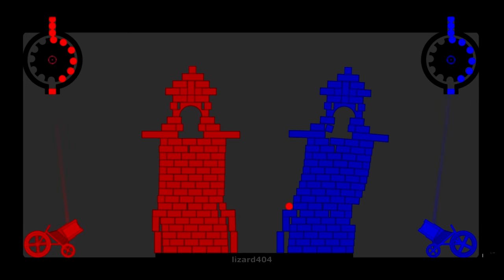Red vs Blue - Castle destruction in Algodoo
Algodoo is a physics-based 2D sandbox freeware from Algoryx Simulation AB (known simply as Algoryx) as the successor to the popular physics application Phun. It was released on September 1, 2009 and is presented as a learning tool, an open ended computer game, an animation tool, and an engineering tool.